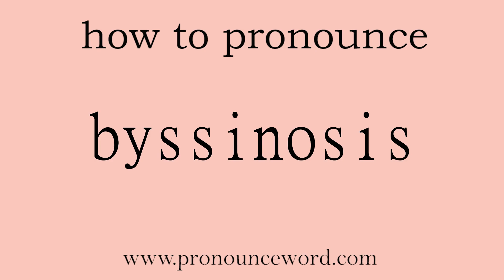byssinosis. How to pronounce the english word byssinosis .Start with B. Learn from me.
Follow me!Learn from me how to pronounce the english word byssinosis.This video shows you how to pronounce the English word byssinosis .